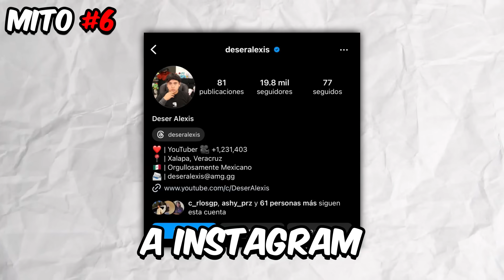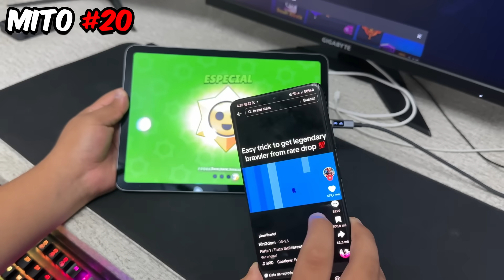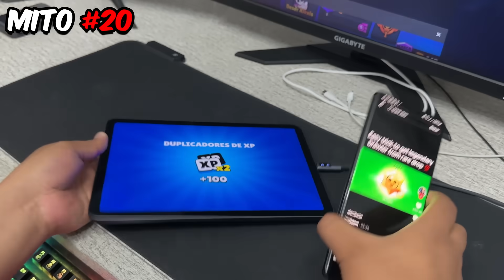¡CAMBIA SKINS en PARTIDA CON ESTE TRUCO! 😱 Cazando Mitos de Brawl Stars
Veremos Cazando Mitos de Brawl Stars 😱 Veremos Brawlers Legendarios, Hypercargas, Gemas Gratis, Skins NUEVAS, Brawlers Maxeados, y ojala le saquen una skins a @MrBeast 🤩

0:00 INTRO
0:23 AUTOKILL
1:31 BANEA TU UNICO BRAWLER
2:27 CSECRETO COPAS
3:15 SALIRTE DEL MAPA
3:49 ERROR CON FRANK
4:18 MAXIMO DE CUBOS
5:00 BUG BUZZ
5:42 SECRETO SANDY
6:27 SKINS GRATIS
7:39 BUG MORTIS Y DRACO
8:28 GANAR SIN HACER NADA
9:13 BRAWLER GRATIS
9:31 TRUCO DYNAMIKE
10:03 MOE BUG TRUCO
10:40 ATRAVESAR PAREDES
11:16 TRUCO EDGAR
11:25 LEON TRUCO
12:10 SKINS BUG LOLA
13:00 STARR DROP BUG
13:36 STARR DROP LEGENDARIO GRATIS
14:09 DESPEDIDA